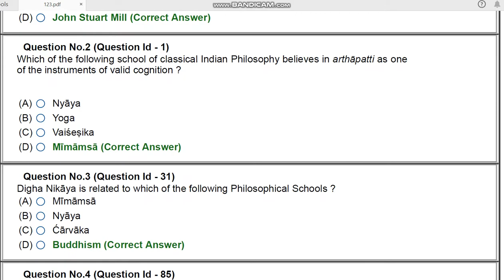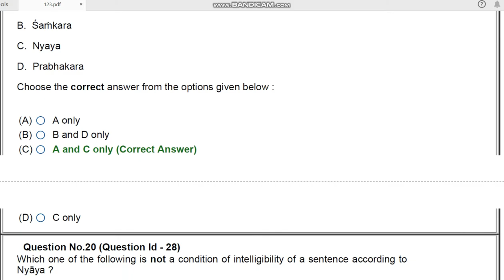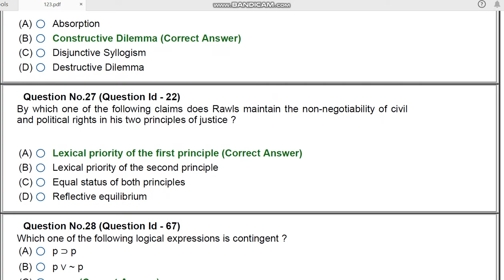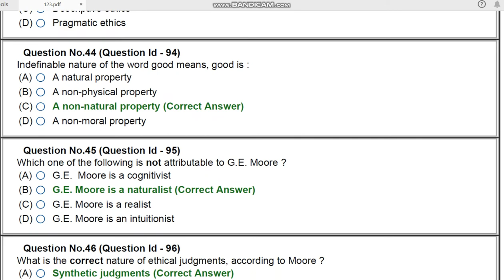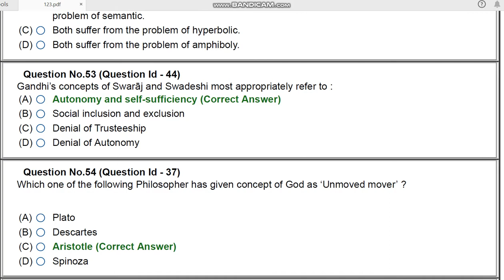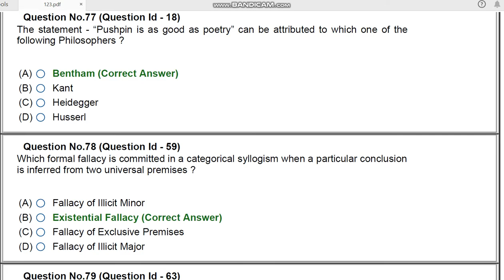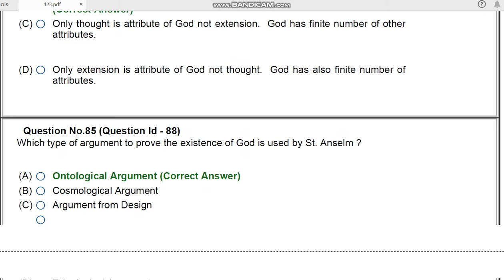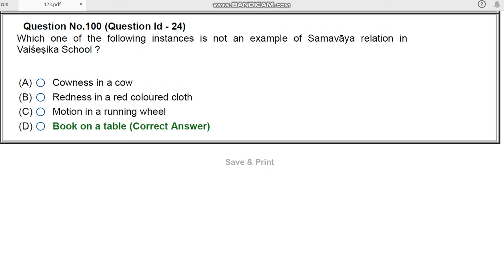JNU MA MSc M C A PHILOSOPHY 2020 ENTRANCE PAPER